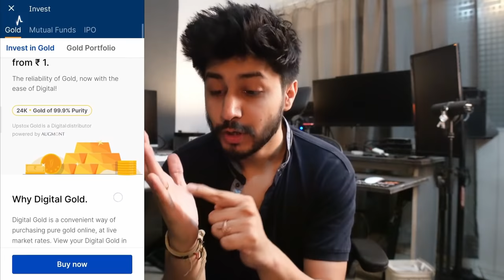Do injection lage aur bohot roya | Arjuna & Divya Vlogs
Vlog #119

Start your investment journey with Free E-Gold worth Rs. 51 on signup.

Follow Divya Harjai's Channel for videos related to beauty, skin care, hair care & parenting.

► Vlogging Gear
Camera : Sony ZV 1